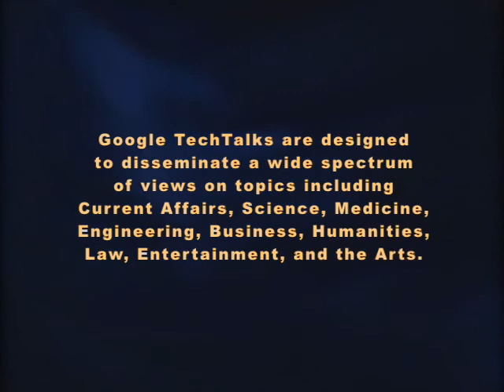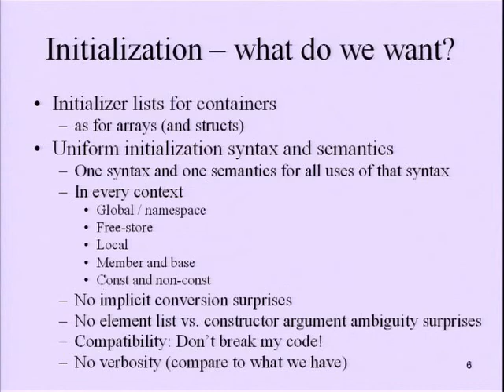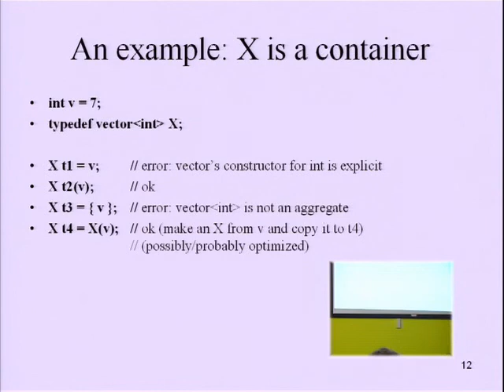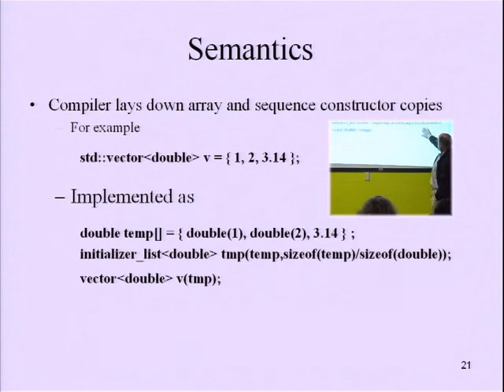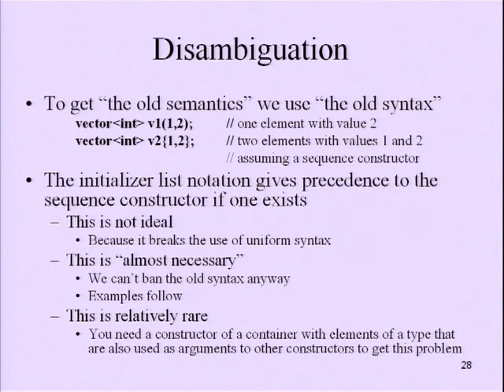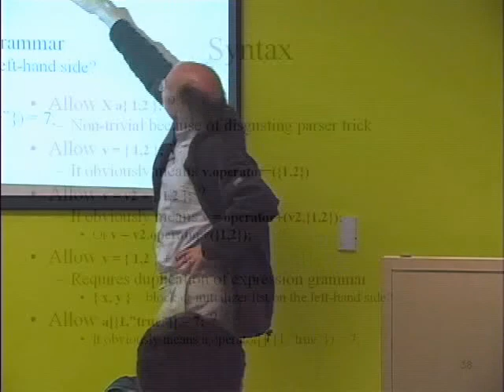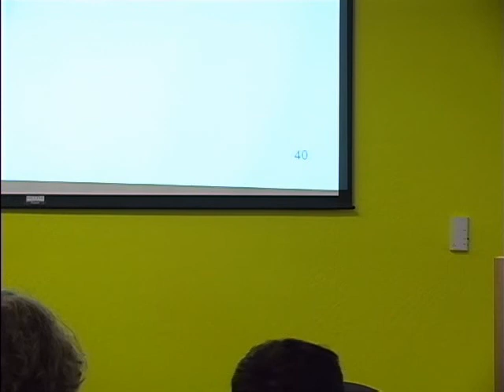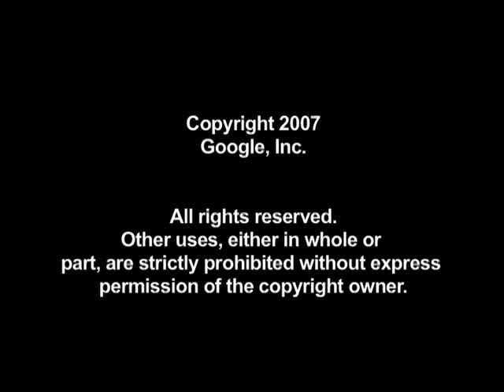C++0x Initialization Lists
ABSTRACT

Getting initialization right is an important part of programming. Over the years, this has led to a mess of language facilities and techniques. This talk describes how C++0x (most likely) will address two issues: how to get a uniform syntax and semantics for all initialization and how to allow initialization by general lists. Obviously, people will want the solution to be really simple and completely compatible. As ever, the resolution is to be almost completely compatible and almost simple. This talk will describe sequence constructors, homogeneous and heterogeneous initializer lists, and (as far as time allows) fit generalized constant expressions, prevention of narrowing conversions, and variadic templates into this picture.

Google engEDU
speaker: Bjarne Stroustrup